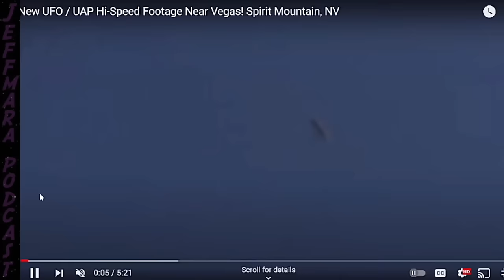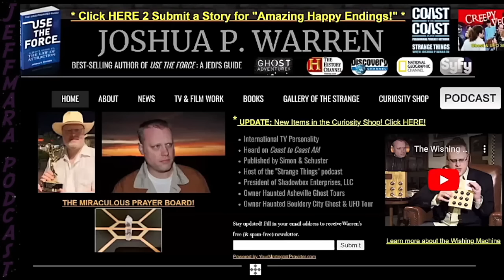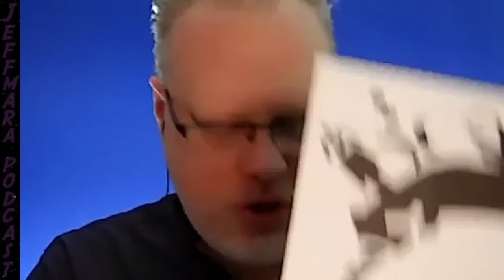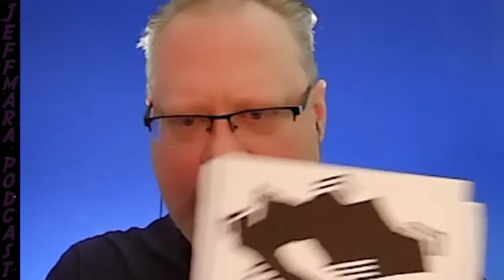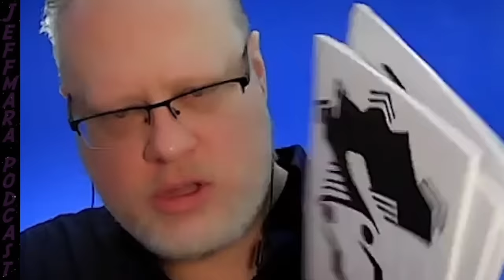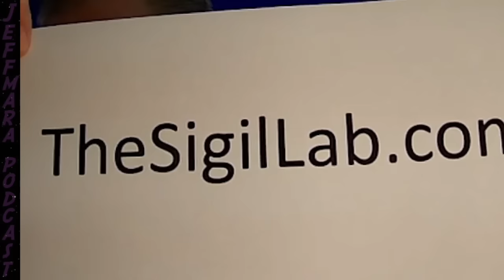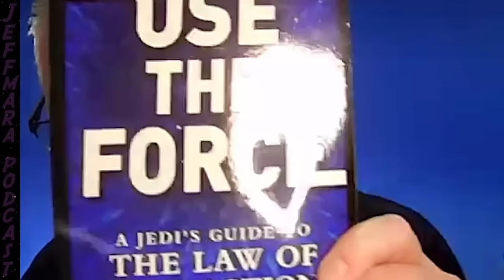Paranormal Researcher Talks About Time Warp, Bigfoot, UFOs & More!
Podcast guest 1106 is Joshua P. Warren, investigator who pioneers the amazing relationship between the mind, energy, matter, and strange phenomena. He hosts the iHeart podcast “Strange Things” on the “Coast to Coast AM Paranormal Podcast Network.” Warren owns the "Haunted Asheville Ghost Tours" in his hometown in North Carolina, and the "Haunted Boulder City Ghost & UFO Tour" near Las Vegas, Nevada, where he currently resides. He is an author of over 20 best-selling books, including USE THE FORCE: A Jedi's Guide to the Law of Attraction and THE WISHING MACHINE WORKBOOK, he has appeared on numerous TV programs on History, Discovery, Nat Geo, Animal Planet, SyFy, TLC and starred on the Travel Channel series PARANORMAL PAPARAZZI. He travels the world investigating mysterious phenomena, and made the cover of a science journal, in 2004, for lab experiments regarding energy fields in nature related to the Brown Mountain Lights. He is the creator and owner of “The Sigil Lab” in Las Vegas.

Use The Force: A Jedi's Guide to the Law of Attraction